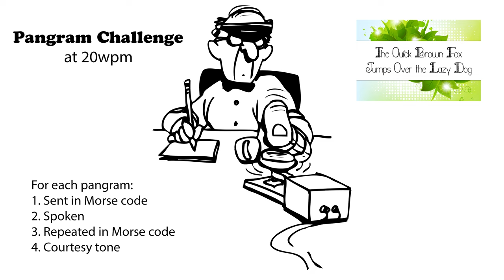Pangram Challenge v2 - 20wpm